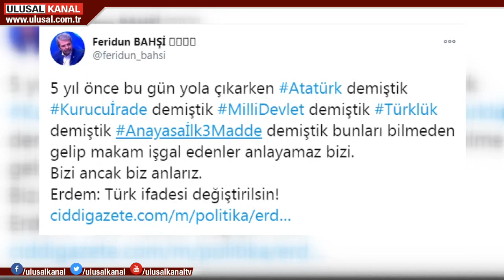İyi Parti’de Bahadır Erdem krizi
Anayasa'nın ilk 3 maddesinin değiştirilmesini savunan İyi Parti Genel Başkan Yardımcısı Bahadır Erdem’e parti içinden tepki geldi. İyi Parti Kurucusu Antalya Milletvekili Feridun Bahşi, Bahadır Erdem'in bulunduğu makamı işgal ettiğini söyledi. Parti Kurucuları Seyit Yücel ve Veysel Gündoğan Erdem'in istifa etmesini istedi.